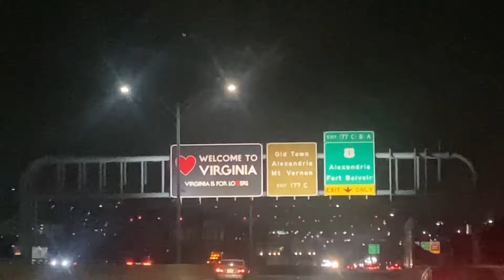HONEY HANDS (Virginia) Big Road Win 11th Match 🍯🍯🍯🍯🍯🍯10/5/24 🍯🍯🍯🍯🍯🐝🐝🍯🍯🐻🐻🐻🍯🍯🍯